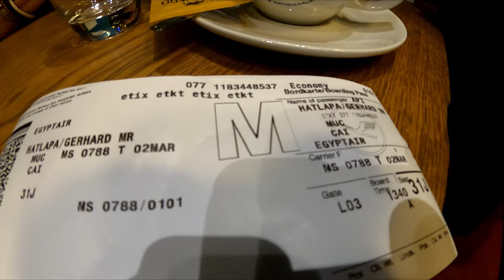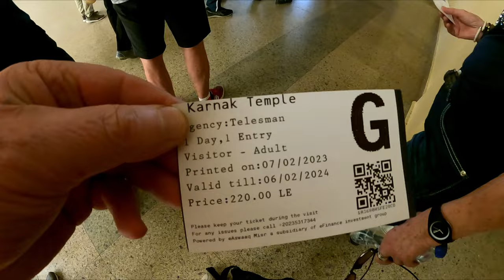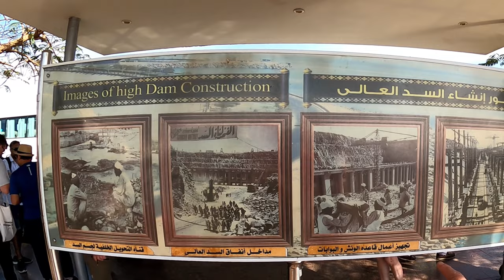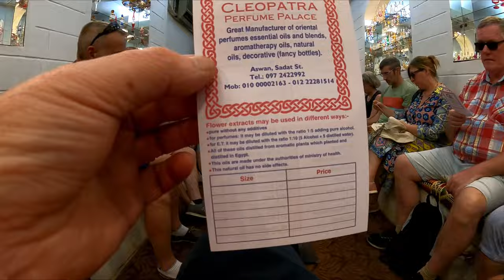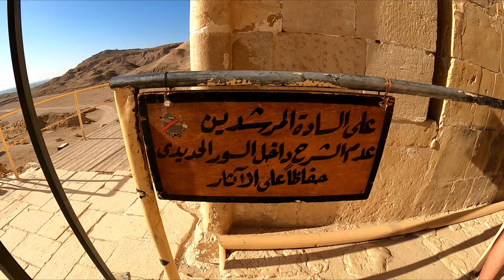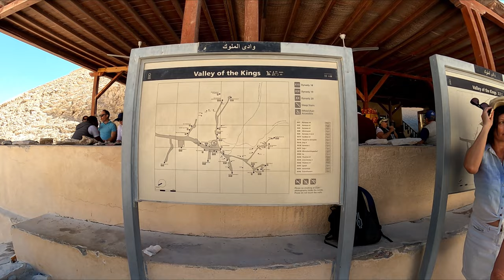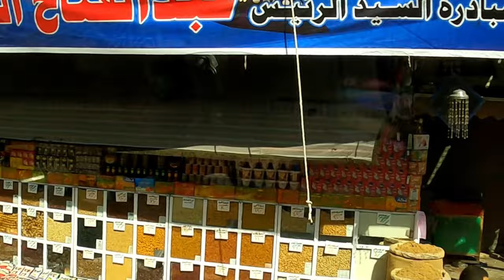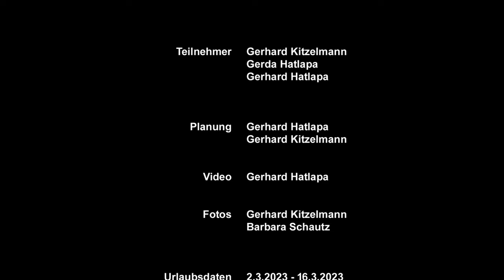Nil Kreuzfahrt#ägypten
Bike DJI MIC

GoPro 10

Volta Griff für GoPro

Navigation Garmin Edge 1030

Filmbearbeitung Pinnacle 26 Ultimat

Fast Charger BCS250
Bike Touren Allgäu

E_BIKE :Convay  XYRON S 8.9

GPS   Komoot : Gerhard HatlapaTouren Allgäu